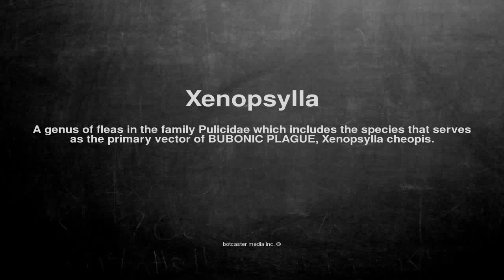Medical vocabulary: What does Xenopsylla mean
What does Xenopsylla mean in English?